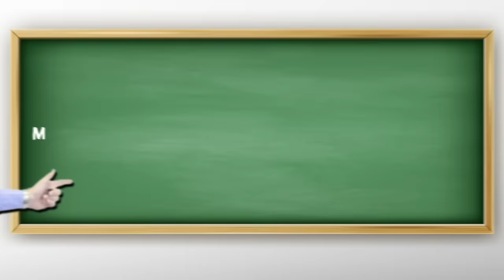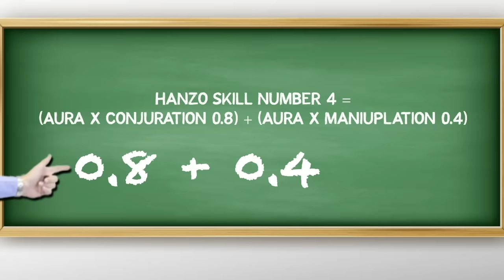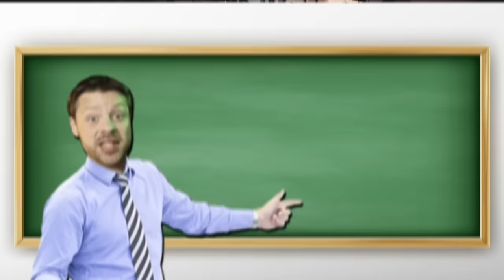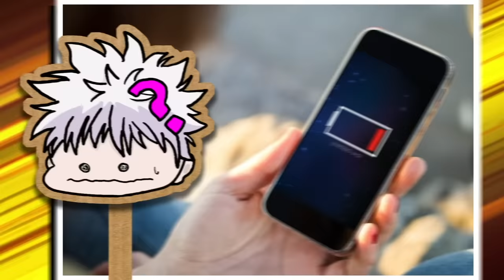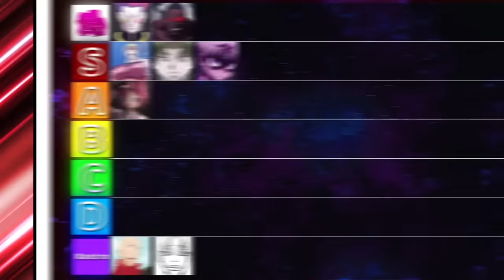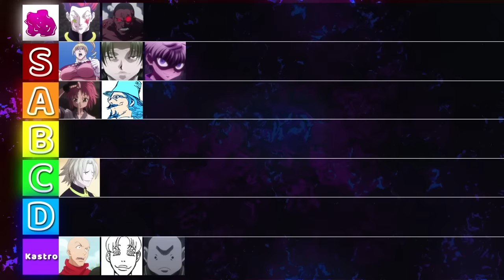The Strongest Nen Transmuter CONFIRMED!